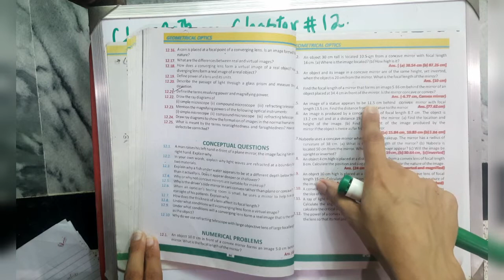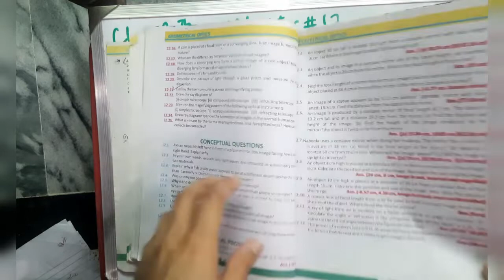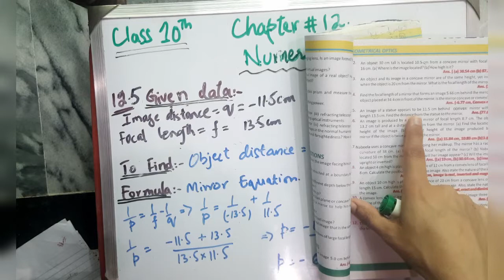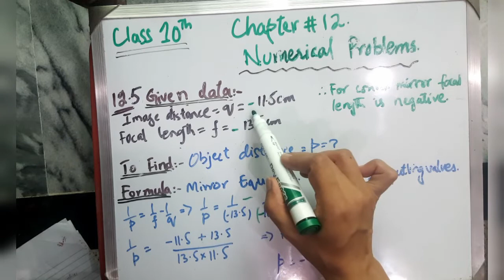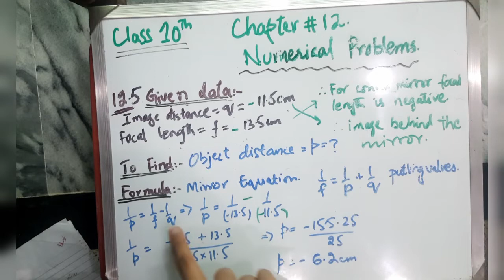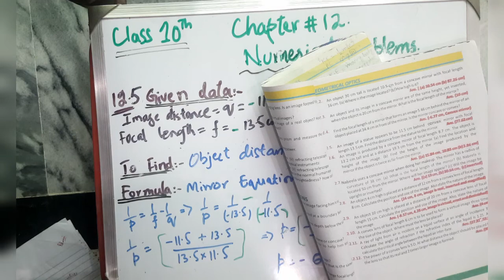Class 10th Physics, chapter # 12,numerical (12.5)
Assalam 0 Alaikum Everyone!
In this video the exercise numericals of chapter# 12 Geometrical Optics  (12. 5) have been taught..